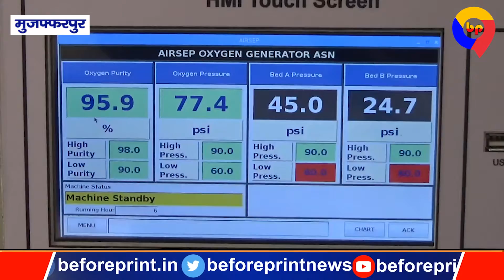उत्तर बिहार का पहला अस्पताल जहां उत्पादन हो रहा ऑक्सीजन, कई अस्पतालों को मिलेगी सुविधा